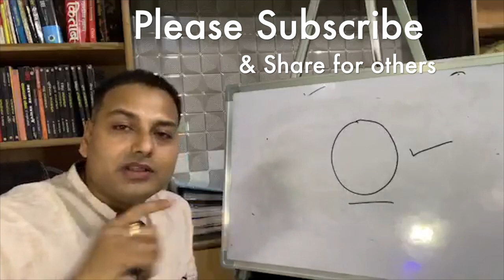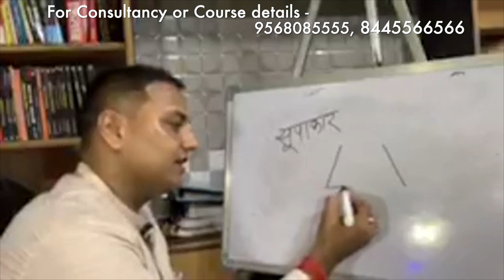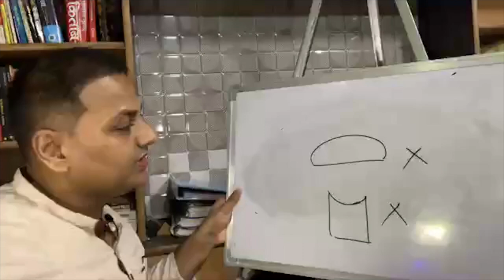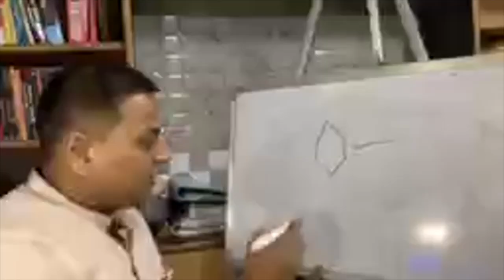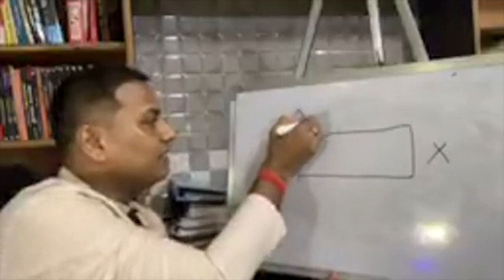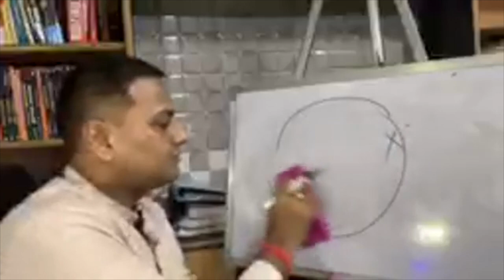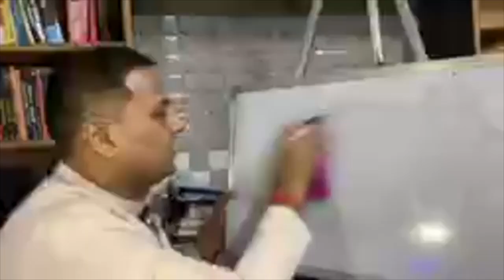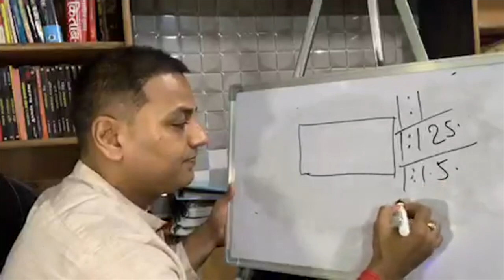Vastu Learning Part-3,भिन्न-भिन्न आकार की भूमि-2 व उनसे लाभ-हानिDifferent sizes & properties of land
प्रिय मित्र ,अग्रज व अनुज को प्रणाम,
1   ध्यान - ध्यान का जीवन से व जीवन की खुशहाली से सम्बन्ध ,ध्यान के छोटे - छोटे व अनूठे तरीके
2  पंचतत्व - जानकारी व संतुलित करने के तरीके
3  वास्तु - वास्तु के अभी तक के updation (MV ,EV ,AV )  की सम्पूर्ण जानकारी , 16 दिशाएं या 16 Energy Fields, 45 देवता या 45 Energy फ़ील्ड्स, उपाय (समूहगत )
4  नुमेरोलोग्य - सम्पूर्ण Numbers , Alphabets , Lucky Numbers , Lucky Dates ,Name Correction ( Business & Personal ) व उपाय